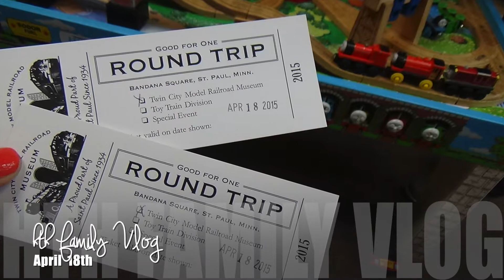VLOG | Twin Cities Railroad Museum | April 18 | Heels to High Tops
Trains! Yup, we are encouraging Trae to become even more obsessed with trains.

The Twin Cities Model Railroad Museum is "now located in historic Bandana Square, the Twin City Model Railroad Museum is an exquisitely detailed model panorama of railroads of the Twin Cities during the 1930′s, 1940′s and 1950′s. This was a time when both steam and diesel engines shared the rails." (From the

Admission is $6 for adults, Children 4 and under are FREE! If you want to visit the Toy Division as well with the interactive tracks, admission is $8 for both. The Toy Division is only open on the weekends.

Converse photos by: geishaboy500. Text added.